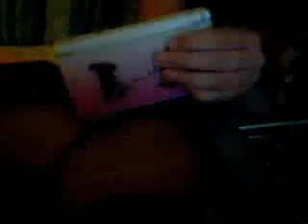picafun's QuickCapture Video - May 07, 2009, 06:10 PM